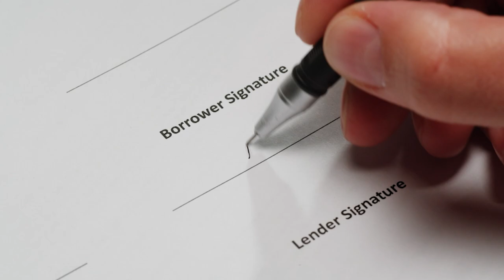The Appalachian Wireless Arena will Hold a Job Fair on September 19, 2024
The Appalachian Wireless Arena will be holding a job fair on September 19, 2024, from 11:00 AM to 7:00 PM.